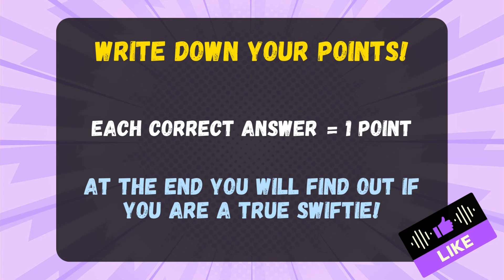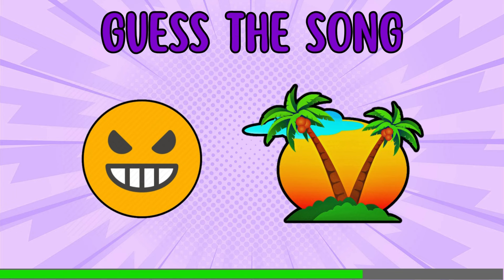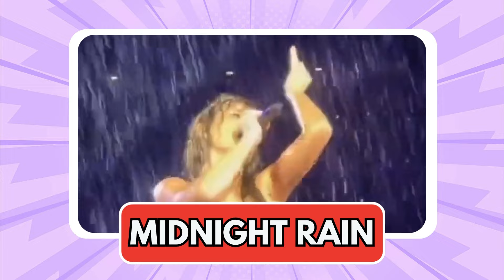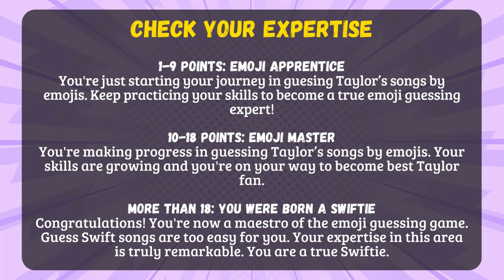Guess The Taylor Swift Song by Emoji 👎🩸 | ⚠️ONLY TRUE SWIFTIES GUESS ALL ⚠️ | 2024 Music Quiz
Guess The Taylor Swift Song by Emoji 👎🩸 | ⚠️Only For True Swifties ⚠️ | 2024 Music Quiz Challenge

🎇 Can you guess the top Taylor Swift songs? Karma, Cruel Summer, Anti-Hero, Lover, Love Story and more

In this emoji song game quiz, your skills will be tested on, can you discover the name of the the most popular Taylor's songs?
Today you're gonna guess some of the most popular hit songs oTaylor Swift from emoji puzzle?

It will be 25 of the most popular songs of all time by a few emojis. Your challenge is to guess the song by the emoji before time runs out! Are you ready for this emoji music quiz?

Are you ready for this iconic ultimate quiz challenge?

🔥 Sparquiz is your go-to channel for thrilling quizzes that will keep you entertained and engaged. From mind-boggling riddles to captivating trivia, we cover it all. Join us on a journey of intellectual exploration and satisfy your quiz cravings.

🎉 Our playlists are filled with amazing content to boost your viewing experience and help you become a quiz champion. Dive into our Logo Quizzes, Music Challenges, World Facts, and more. Get ready to challenge your mind and unlock new knowledge!

Chapters:
00:00 - Begining
00:17 - Game Rules
08:51 - Results